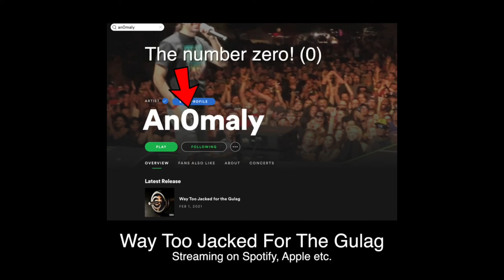🤥 Lying Mainstream Media. Always consider the source.